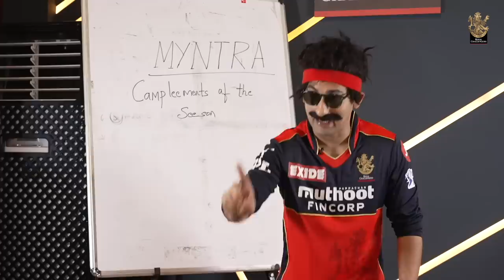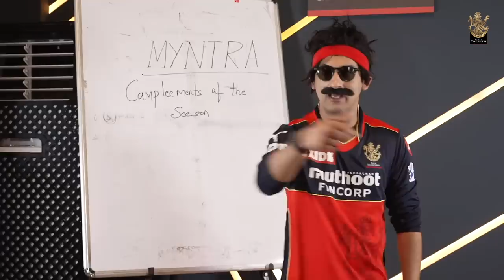Myntra Fashion Compliments of The Season | RCB Insider ft Mr. Nags | IPL 2021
On @myntra presents RCB Insider, Mr. Nags teaches our players how to give compliments to people during the festive season.

Don’t forget to shop during Myntra’s Big Fashion Festival between 3rd and 10th October.